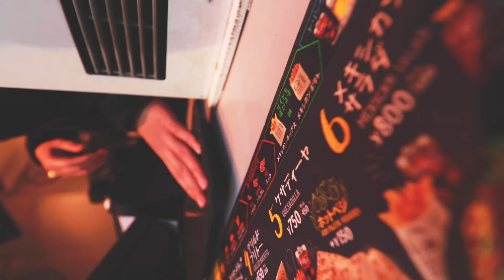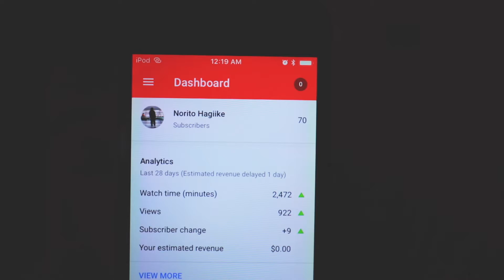The Log Reel - 60 to 70